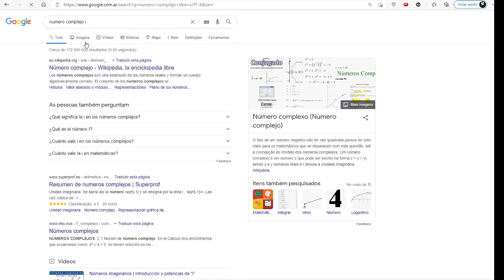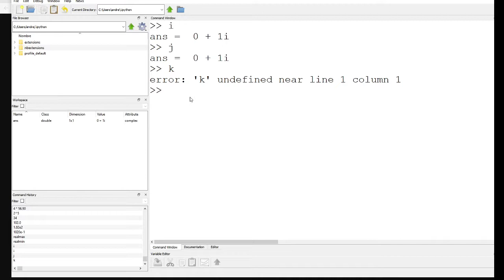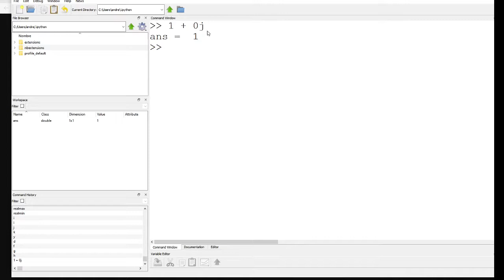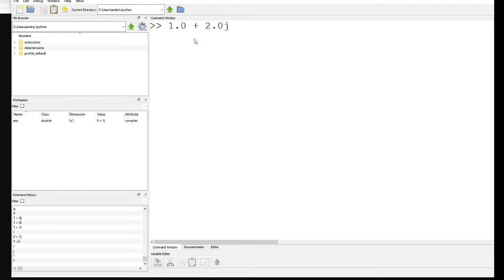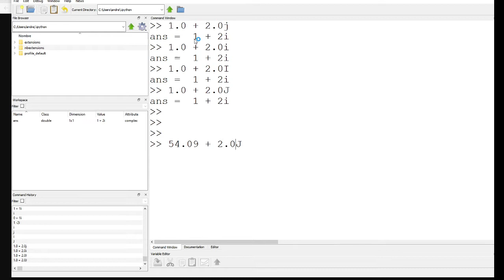09 Tipo de Dato Números Complejos | GNU Octave / MATLAB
⬛◼◾▪ CURSO MATEMÁTICA COMPUTACIONAL (ENFOQUE PRÁCTICO) | GNU OCTAVE▪◾◼⬛